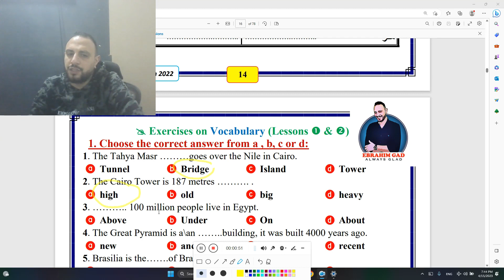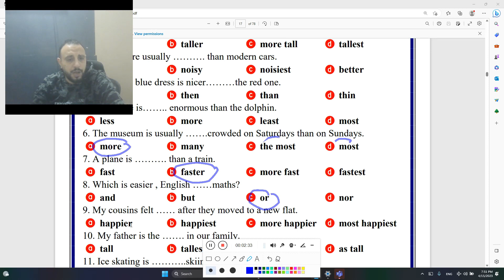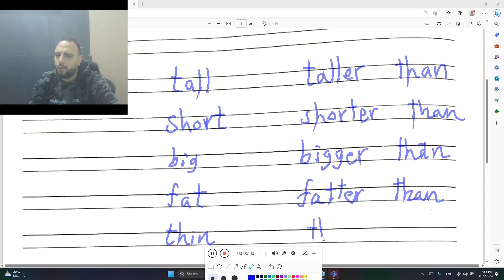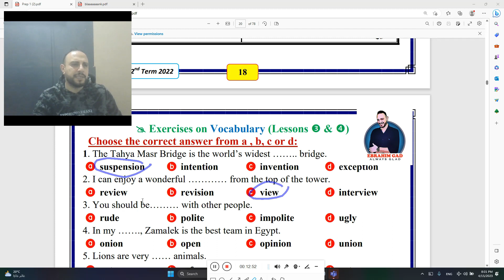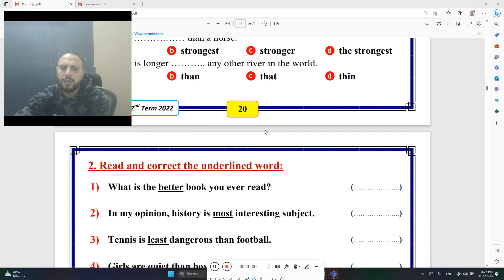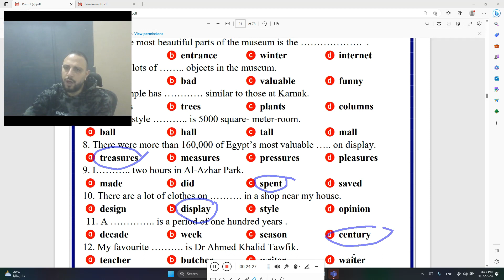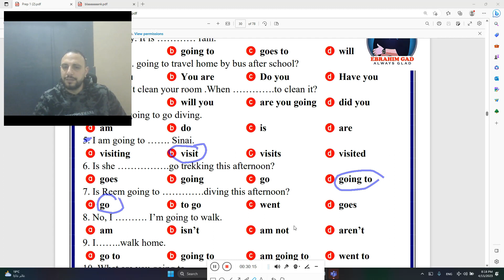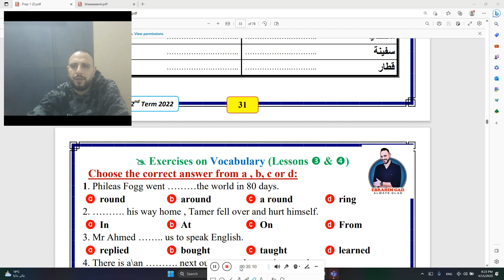مراجعه الدرس 1- 2- 3- 4 الوحدة 8 الصف الاول الإعدادي